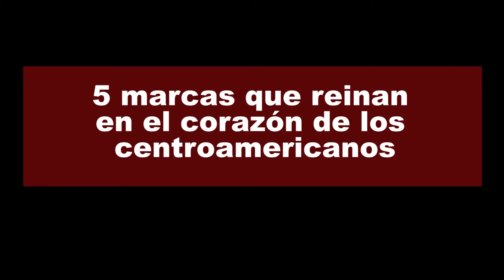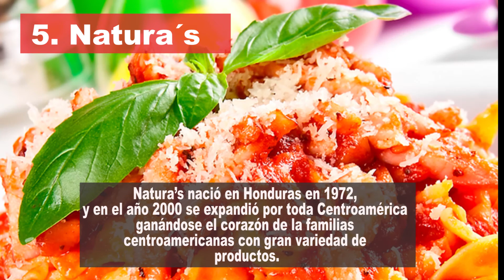5 marcas que reinan en el corazón de los centroamericanos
Según el último reporte Brand Footprint de Kantar Worldpanel estas son las marcas favoritas de los centroamericanos: Coca Cola, MAGGI, Pepsi, Colgate y Natura´s.